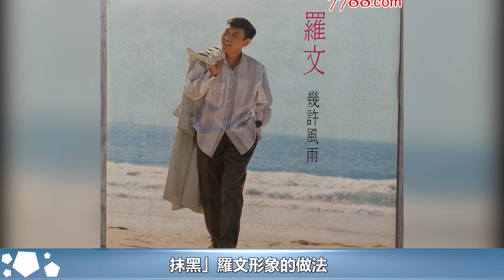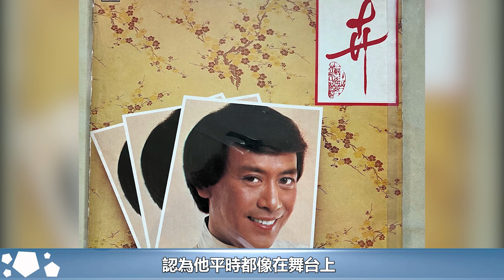在大佬羅文的葬禮上，劉鑾雄討債100萬惹怒鄧光榮，結局很難堪！而張國榮為何缺席？︱羅文︱劉鑾雄︱鄧光榮︱14K︱新義安︱和勝和︱水房︱香港社團#HK娛樂驛站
在大佬羅文的葬禮上，劉鑾雄討債100萬惹怒鄧光榮，結局很難堪！而張國榮為何缺席？